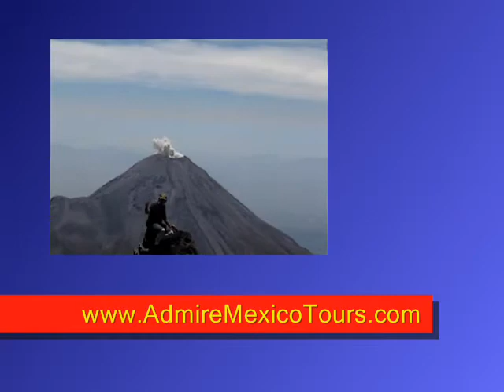Colima Snowed Volcano April 17, 2008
Colima snowed volcano summit at 12:55pm 14,030 feet